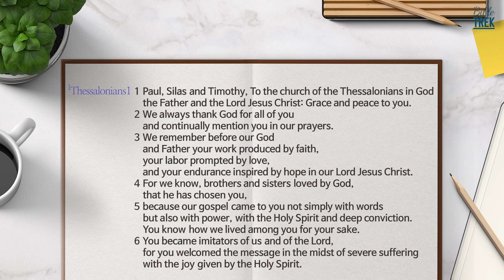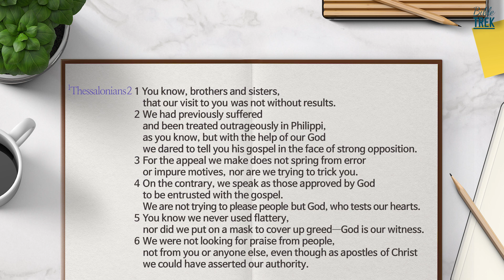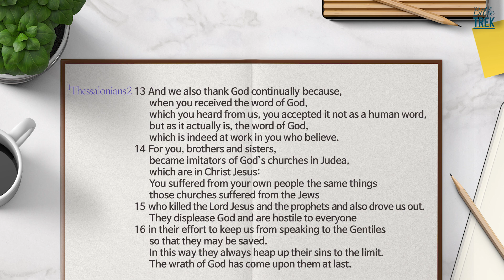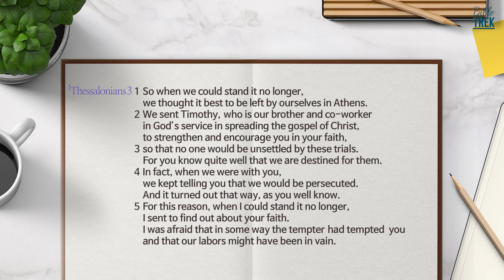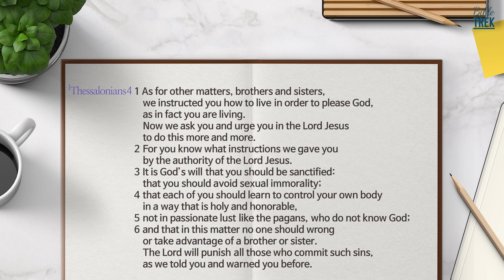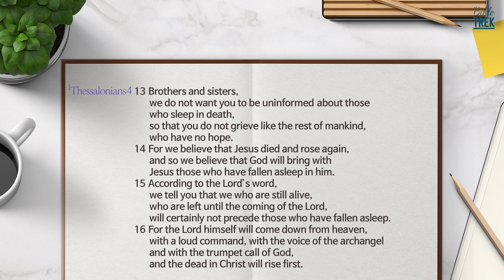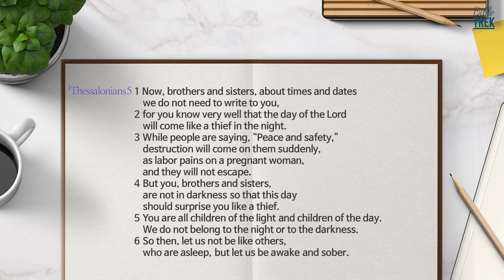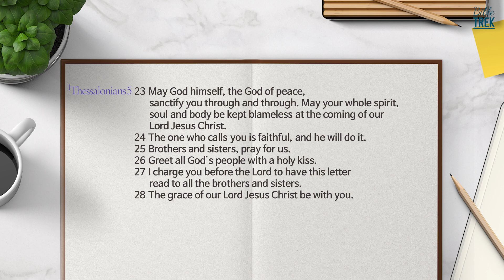Bible Trek (NIV) 1 Thessalonians 1-5 2023.12.13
Read the Whole Bible together In One Year

narration :YeonJu Ha

[Find a section quickly]
00:16 1 Thessalonians 1
01:51 1 Thessalonians 2
05:17 1 Thessalonians 3
07:16 1 Thessalonians 4
09:54 1 Thessalonians 5

All rights to the content of this film reserved to Bible Guide.